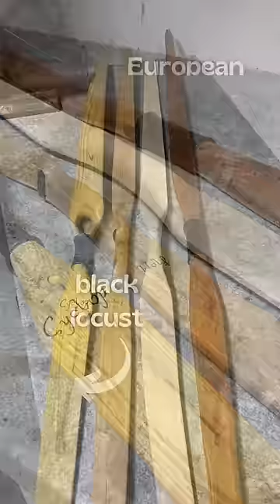What Wood to use for Bow Making?